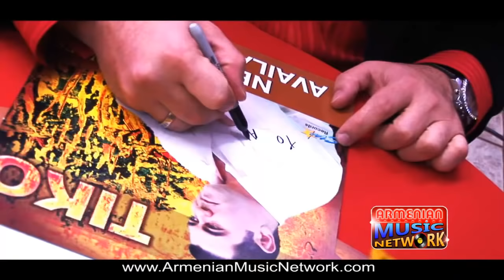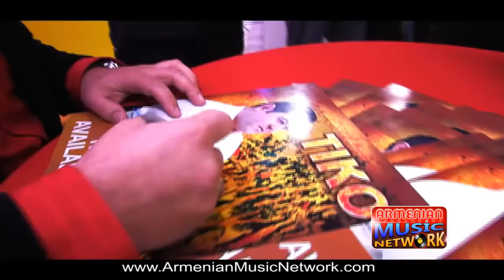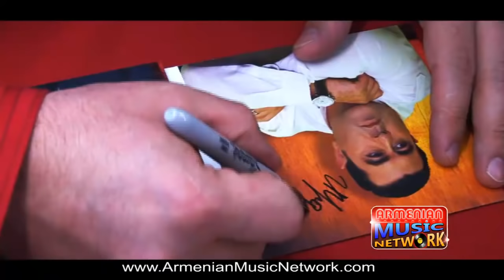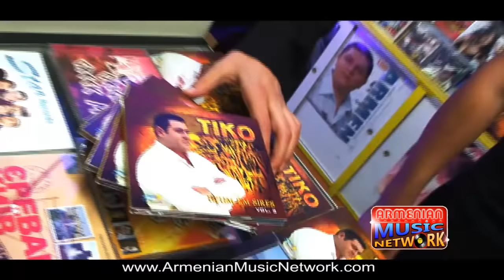Tiko - 8 anc 30 [HD]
Tiko Tigran Asatryan 8:30 8 anc 30 Armenian Star Record Tiko new cd presentation 2010 Aramo Artash Asatryan